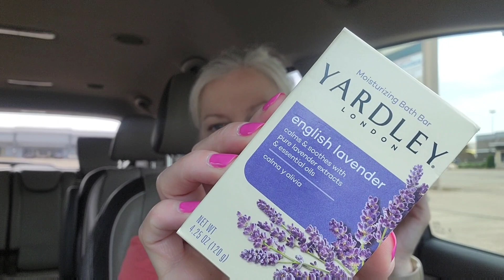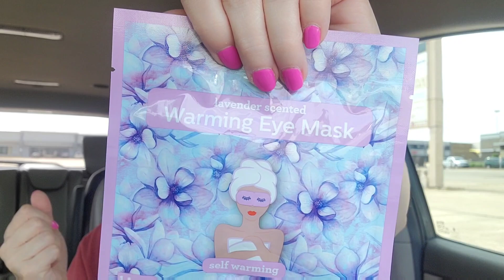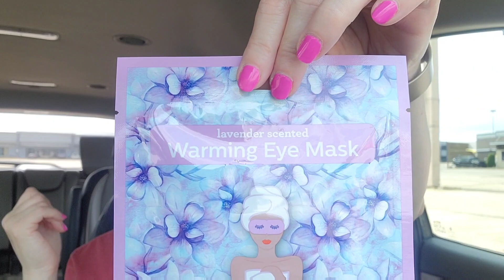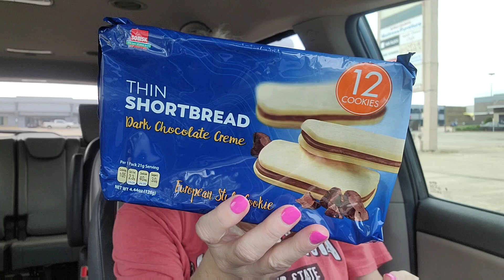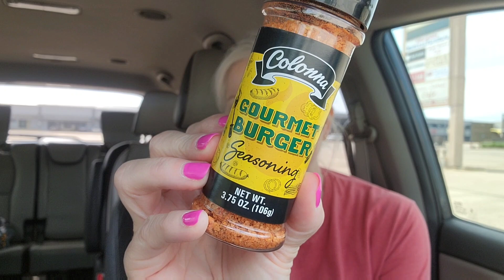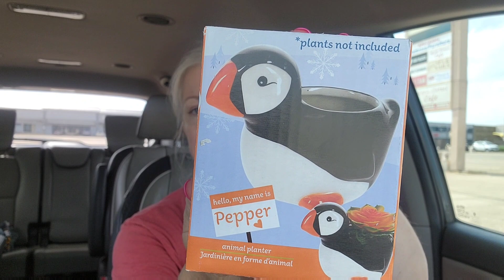Dollar Tree Haul!